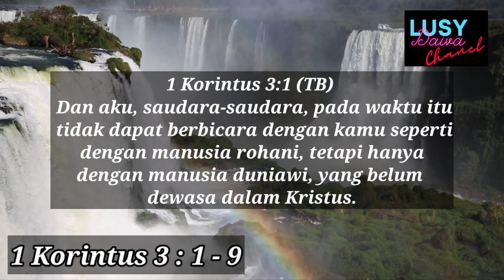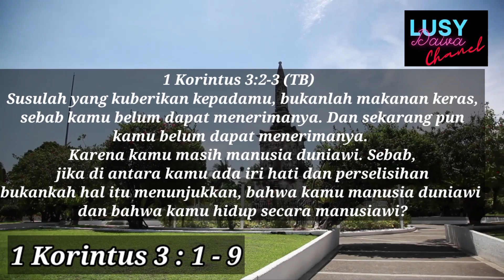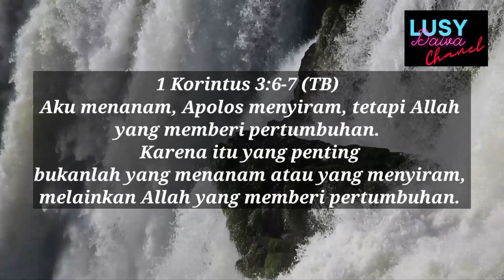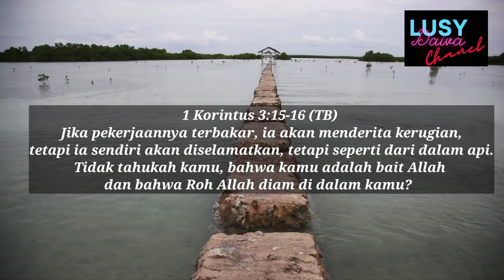SUARA ILAHI - RENUNGAN HARIAN - KAMULAH BAIT ALLAH ITU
Shalom,

Yang Rindu menyaksikan kebaikan Tuhan Yesus hub WA.
Dan juga buat Konseling.
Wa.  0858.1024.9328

Untuk bisa membantu Pelayanan Chanel ini :
Rek mandiri
An. *LUSI DARMAWATI*

Terimakasih semua GB all